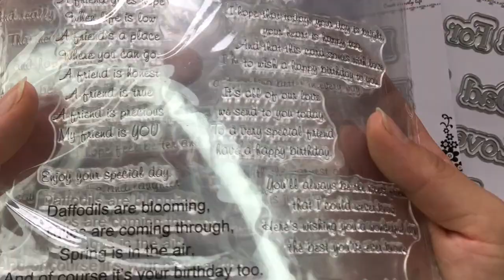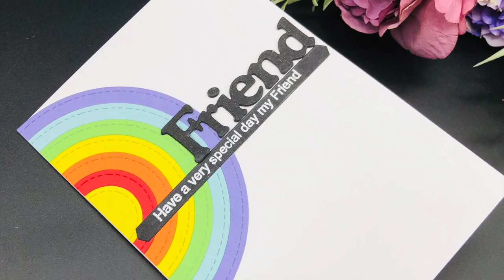Craft Inspiration: Use A4 Size Double Sided Tapes to Create Rainbow Cards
The products used in the video:

A4 double sided tape
foam tapes
circle frame dies
cloud die
Words dies
have a very special day my friend stamps
sweet heart embossing folder
AlinaCraft is a Chinese crafts company who are professional in handmade cards material, including metal cutting dies, embossing folders, clear stamps , design papers ……we aim to creative a lovely life with you, enjoy crafts life with AlinaCraft!